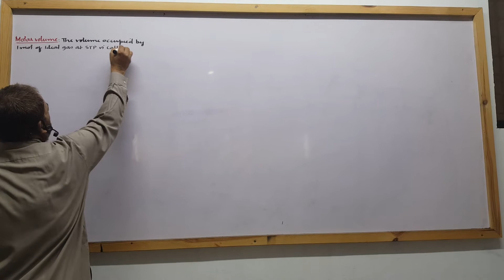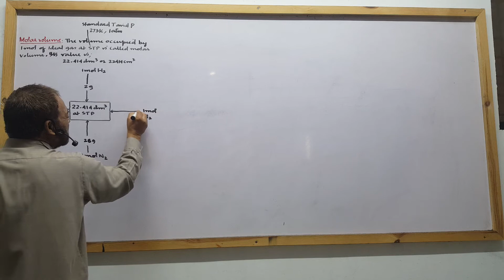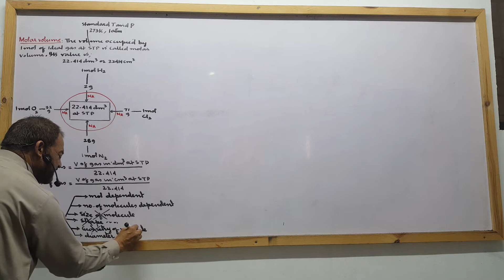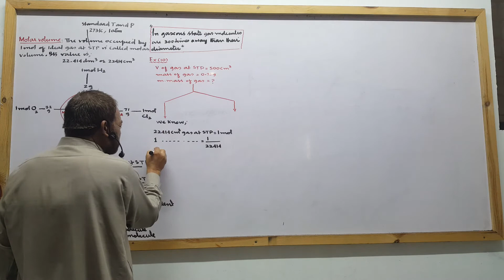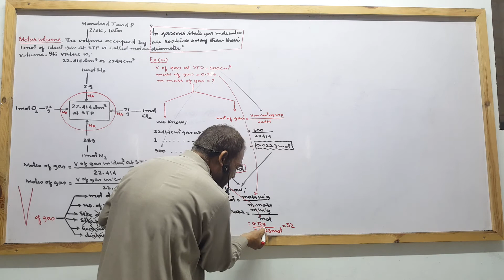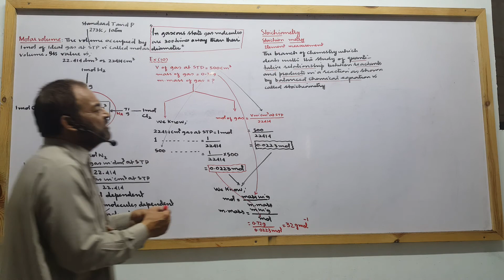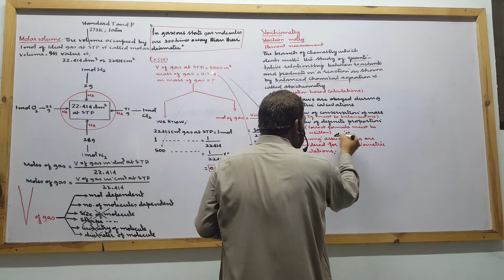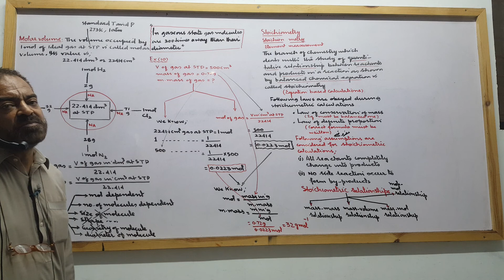Ch 1 class 11; Molar Volume & Stoichiometry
A conceptual review regarding Molar volume and Stoichiometry